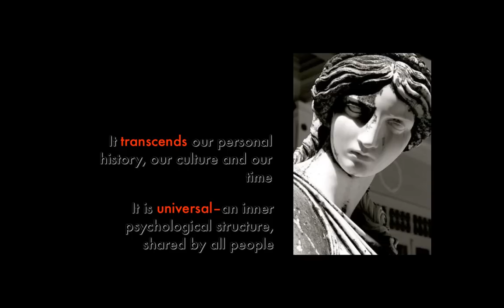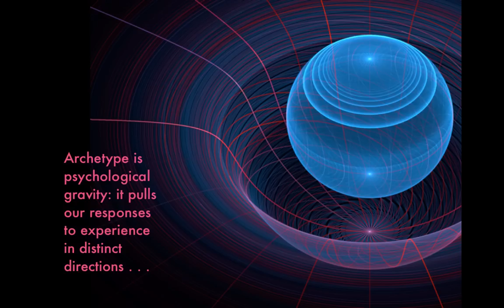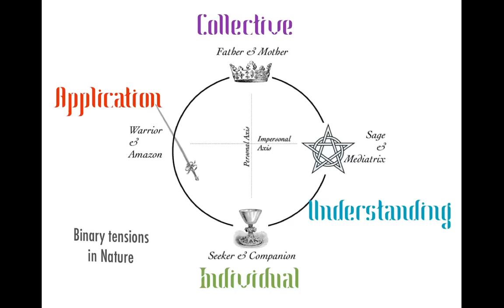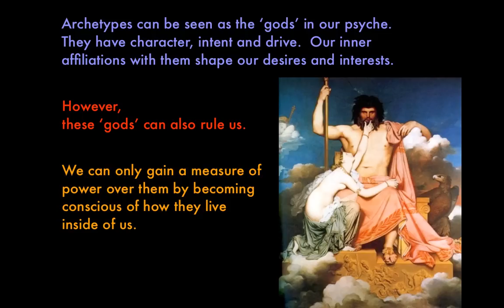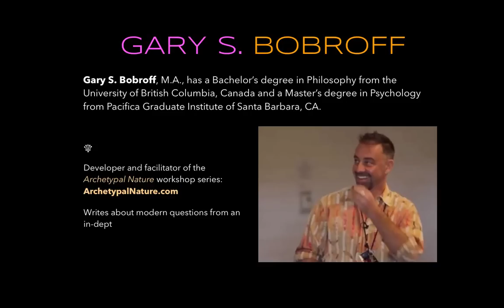What is Archetype?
"Called or uncalled the Gods are present." – C. G. Jung - a short introduction to the Jungian view of archetypes (and the work of Toni Wolff) by G. S. Bobroff.